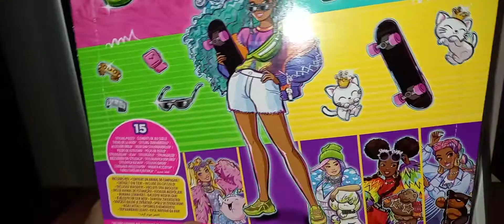Unboxing Barbie Extra #4 Mattel collector